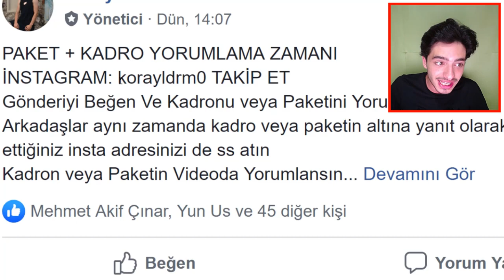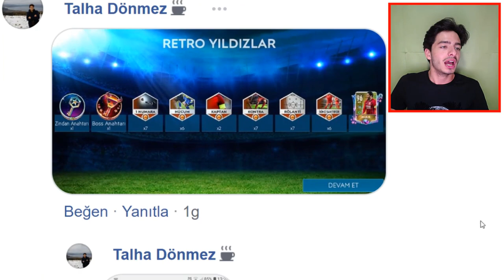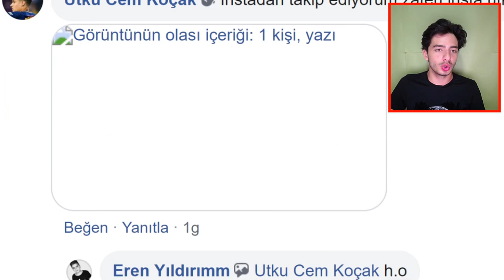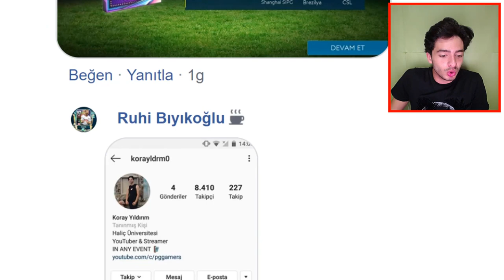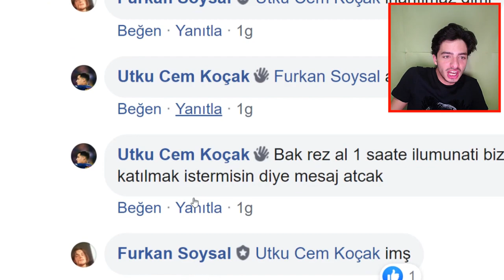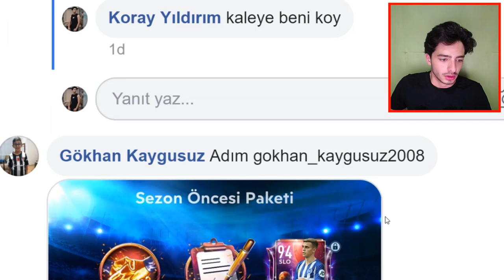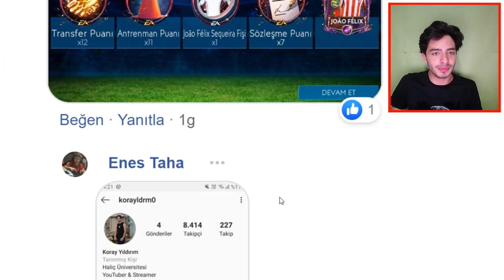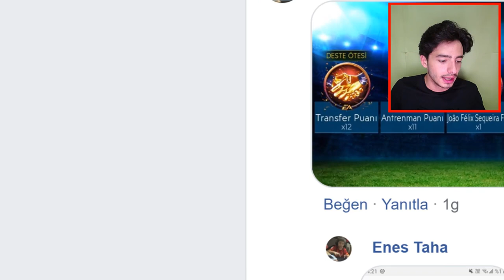BEDAVA 99 GEN OYUNCU İÇİN GEREKLİ OLAN KOD ? FIFA Mobile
Merhaba ben Koray bu video da sizlerin fifa mobile 20 ve fifa mobile 19 da ki kadro ve paket lerinizi yorumladım, yine ben hariç herkes 99 gen çıkarıyor bu kodu bana da öğretin...